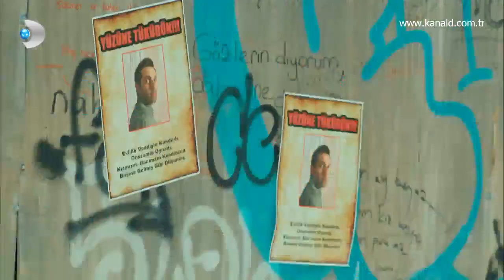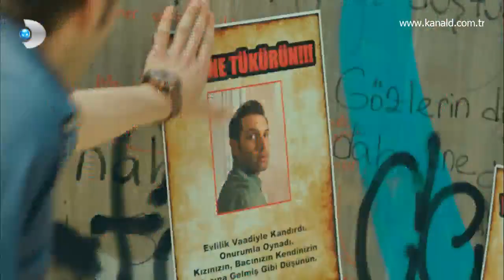Tatlı İntikam 11. Bölüm- Tuuh senin suratına!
Evlilik vaadiyle aldatıldığını düşünen Başak, Bülent'in resminin olduğu afişler hazırlayıp mahallenin dört bir tarafına asar.. Bülent ise, neye uğradığını görünce Başak'a geç de olsa düştükleri durumu anlatır.. Bu sefer Bülent Başak'tan uzaklaşır..